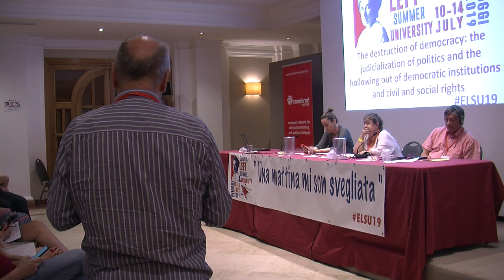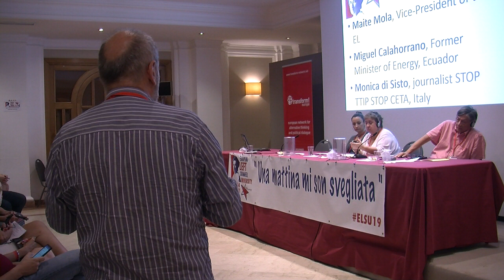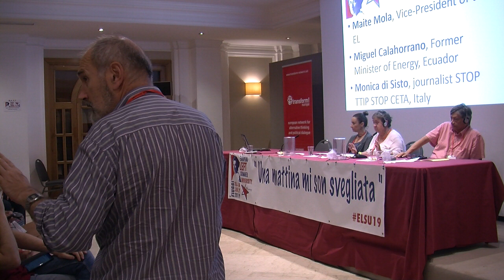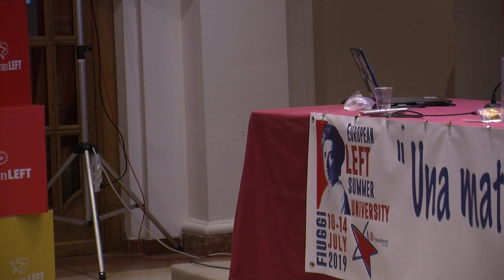The destruction of democracy: the judicialization of politics - Part 4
with Maite Mola, Vice-President of the EL
Miguel Calahorrano, former Minister of Energy, Ecuador
Monica di Sisto, journalist STOP TTIP STOP CETA, Italy